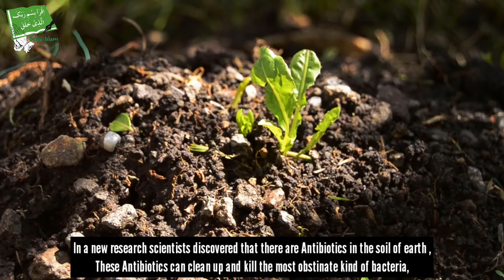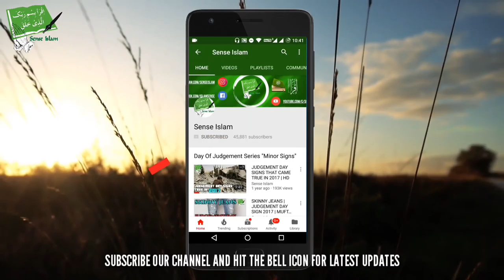Secrets Behind Soil Revealed - Talash Peace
In This Video We Will Show You About Scientific Miracle Of Prophet Muhammad (saw)

In a new research scientists discovered that there are Antibiotics in the soil of earth , these Antibiotics can clean up and kill the most obstinate kind of bacteria , which prove that soil is a Disinfectant.

Scientifically It was only discovered recently But It Was Mentioned By Prophet Muhammad (saw) 1400 Years Ago.

This Is Clearly A Miracle of The Prophet Muhammad (saw).